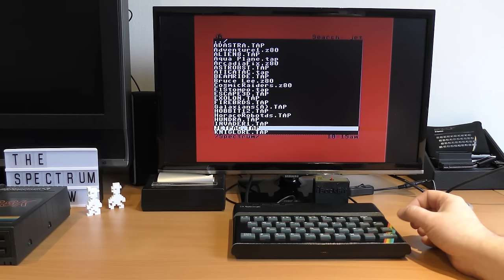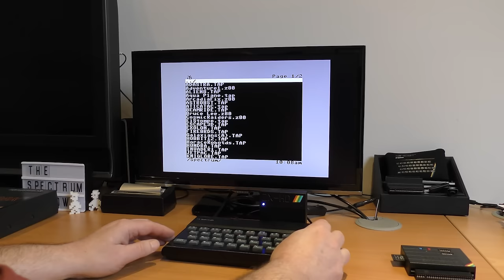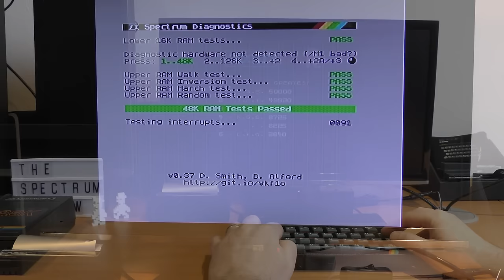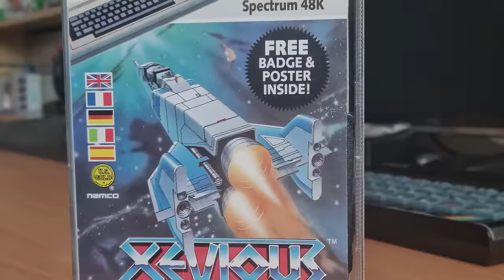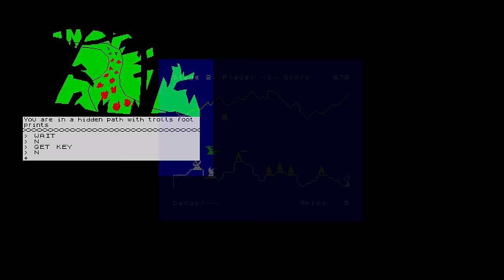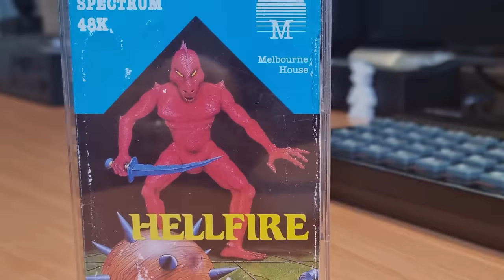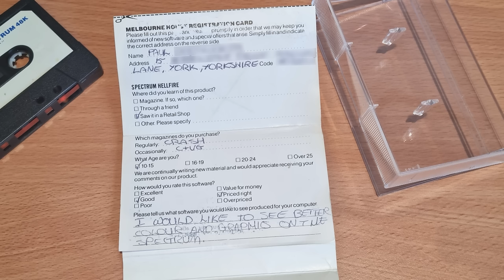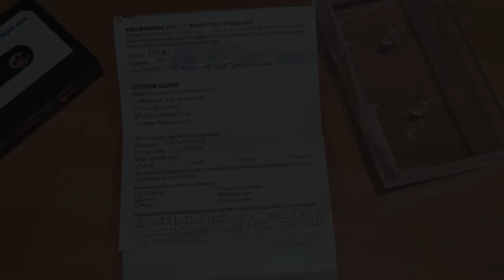The Spectrum Show EP141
The start of a brand new series.

In this episode I look at the BackBit Pro cartridge.
I chat to Allan Turvey about his new game, celebrating Pacman's birthday.
In the first of a new segment, I look at famous people and their games.
I play Xevious and Hellfire.
I also chat to Geoff.

It's a packed episode.